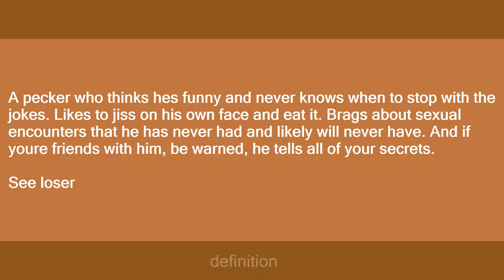cliff redish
Slang flashcards: